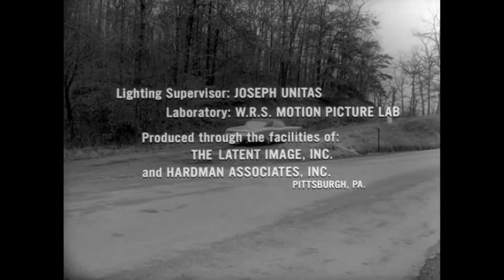ANÁLISIS de la BETA de Overkill's The Walking Dead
Buenas a todos/as

Seguimos con los análisis en el canal y en esta ocasión os traigo el   Overkill's The Walking Dead gracias a 505 games que me han facilitado poder jugar. Estrenamos nuevo formato y espero que os guste, espero vuestros comentarios en la caja de comentarios.